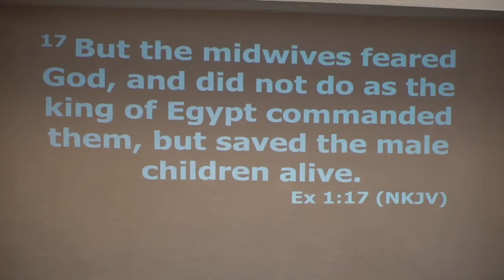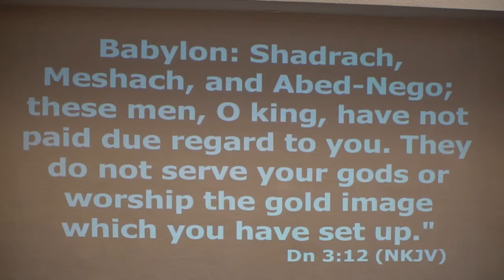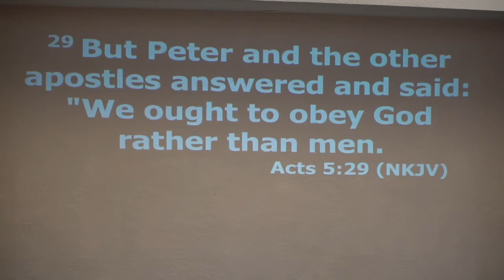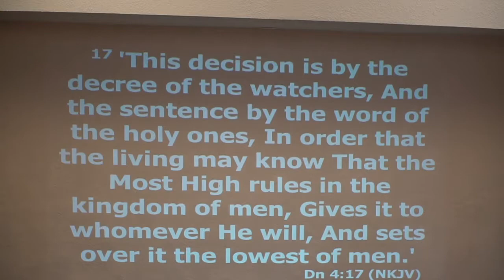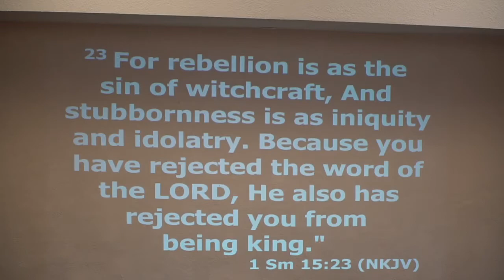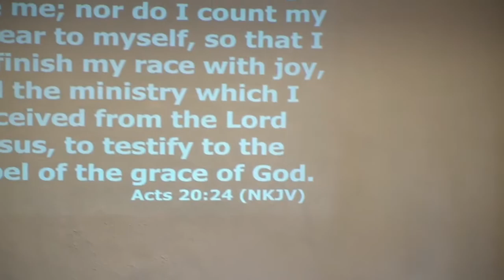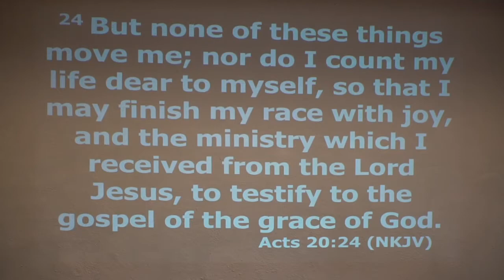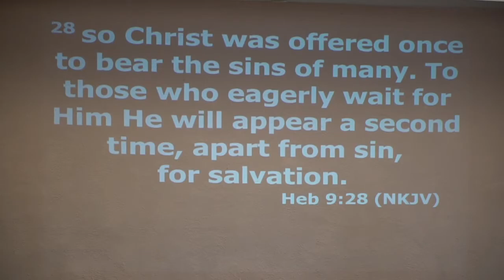11-29-2020 Romans Ch13